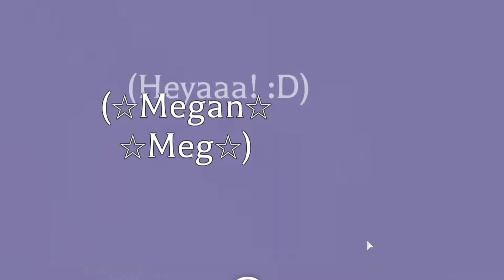☆Roblox☆ Concours pour les ☆600 abonnés☆ OMG Merci! + Bétisier de la vidéo!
☆Objectif pour la prochaine vidéo: 610 abonnés! J'espère vite les avoir pour vite poster la prochaine vidéo! ☆
☆Requis pour les résultats du concours: 600 abonnés (plus que 10 abonnés)!

☆Si tu as aimé, n'hésite pas à☆:
➜Liker💜,
➜Laisse un petit et magnifique commentaire💜,
➜Et partager la vidéo!💜

➜Mon jeu! = Escape Leia_Miss_Queen and the unicorns!
➜Mon nouveau jeu! = Mega Fun Obby Leia_Miss_Queen Roblox!

☆Lien de mon server discord ➜ N'oublie pas de le rejoindre!☆

☆Si tu entres dans mon club discord☆:
➜ Tu pourras avoir les liens en avance,
➜ Prévenu des vidéos en avance pour être le premier commentaire ou premier like (c'est à voir lol)
➜ Tu pourras me parler et à Freroto aussi,
➜ Tu auras les liens de mes vidéos,
➜ On pourra faire des vocaux sur Discord pendant mes lives (pour ceux qui ont le droit de montrer leur voix car je ne vous oblige pas à dire oui) [Ce sera à moi de décider si on fais un live vocal ou normal]
➜Et tu pourras aussi connaitre les jeux auxquels je vais jouer pendant le live!

➜Liker la vidéo,💜
➜Et laisser son compte roblox en commentaire (avec la réponse de la question que j'ai posé en vidéo)!💜
☆Bonne chance!💜

☆Bisousssss!☆